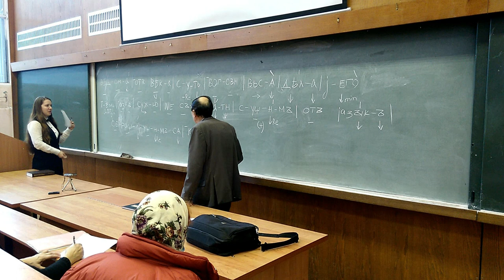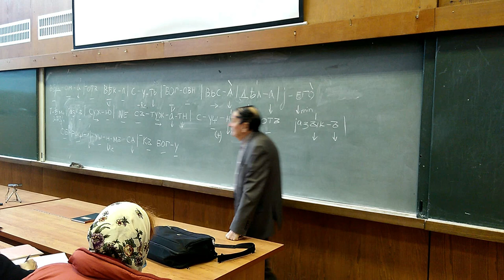"Простая формула апостола Павла", фрагмент занятия А.А. Зализняка от 17 декабря 2016 г.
вид из аудитории (9-я поточная аудитория)